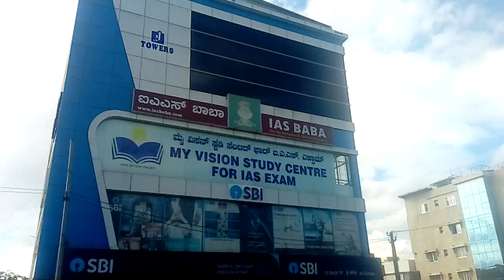Ias baba coaching institutions # Bengaluru